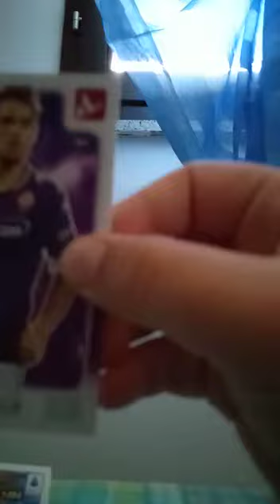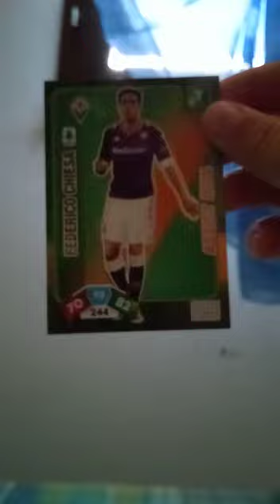Apertura adrenalyn XL 2020/2021